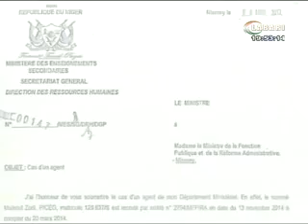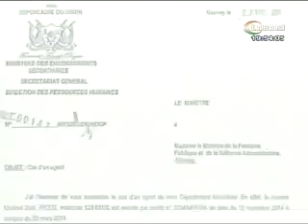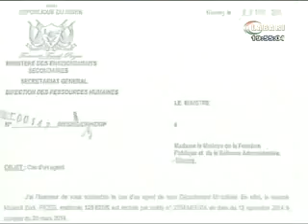JT LABARI 05 AVRIL 2017